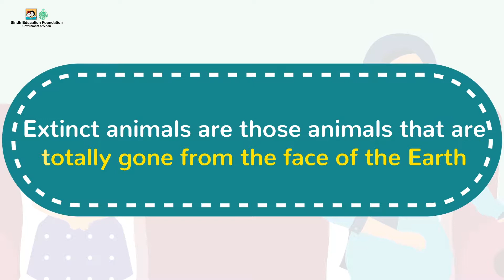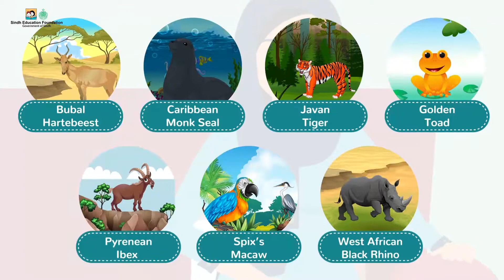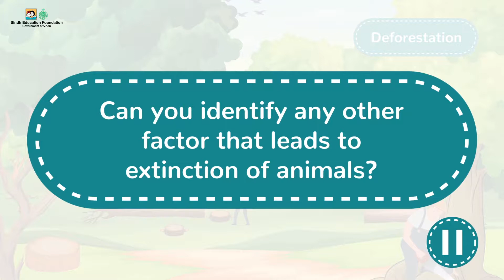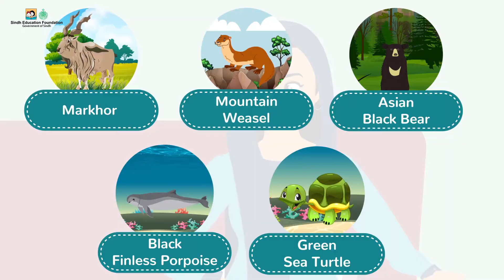Protecting Endangered Animals I Science I Grade 3 Unit 5 Lesson 2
 Identify the endangered animals of Pakistan
 Suggest ways to protect endangered animals of Pakistan.